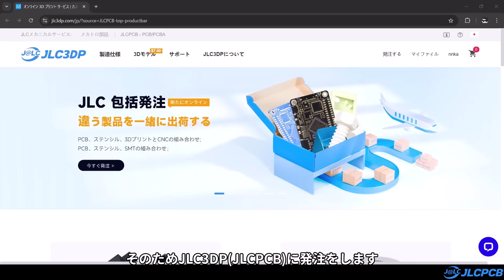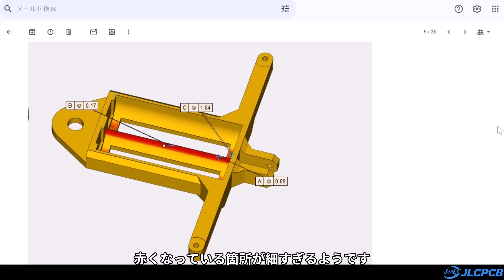新生ステアリングフェンスカーは手巻きモーターで初完走をする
速さはロマン
・JLC3DPの3Dプリントサービスは$0.3から利用できます。

3Dプリンター：
フィラメント：
Lipoバッテリー：
バッテリー充電器：

BGM（登場順）
MDK - Super Ultra
MusMus